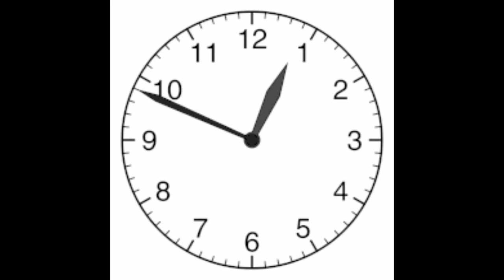Say "Bye Bye" Forever to Head Lice lice treatment nidi creation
Say "Bye Bye" Forever to Head Lice

Remove many lice from brown hair - Plucking most of lice from head
riya lice
nits Pickingice picking and Nits Picking on oil hair|| long hair lice picking with Hands
long h
lair lice picking with my daughter
lice picking in Telugu lice removal
nits removal
nitpicking hair
nit picking long hair, nitspicking, lice, oil hair lice Picking in asmr lice hair in dandruff treatment, nits picking, lice removing, remove lice long hair, remove lice
head lice, head lice treatment, how to get rid of head lice
home remedy of head lice
lices, louse
 joyain
sar ki joyain
 ilaj
elaj
head lice home treatment, nits, head lice prevention, how to remove head lices
 drrizwangohar, pediatrician
child specialist
best pediatrician, how to treat lice
get rid of lice
how to remove lice from hair
lice home remedie
lice khatam karne ka tarika
juain khatam karne ka tarika
best child specialist doctor